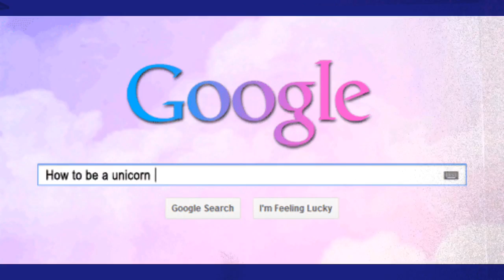"Random" Fan Video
Fan video of "Picture This" by Kero Kero Bonito.